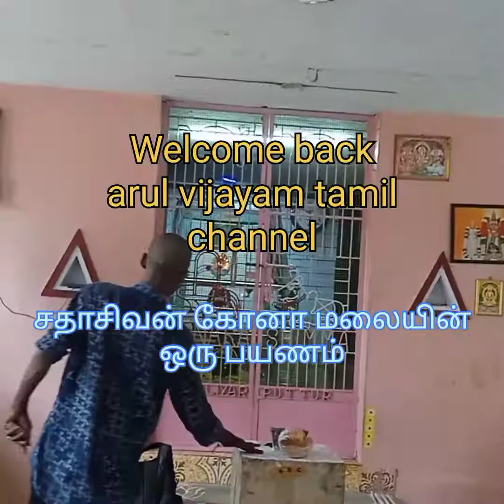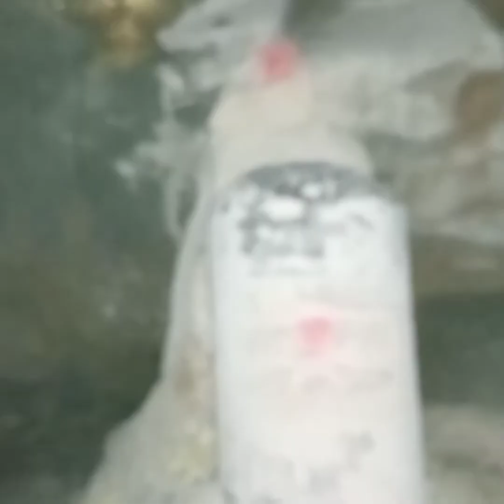சதாசிவ கோணா மலையில் சாகச பயணம்😀mahadav mahasivaratri சிவன்மலை sivan 🤭